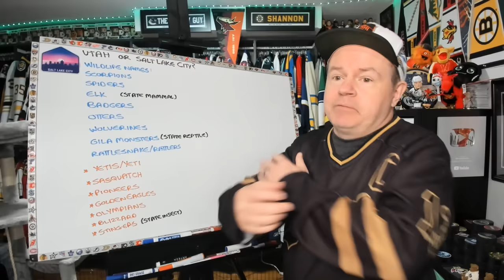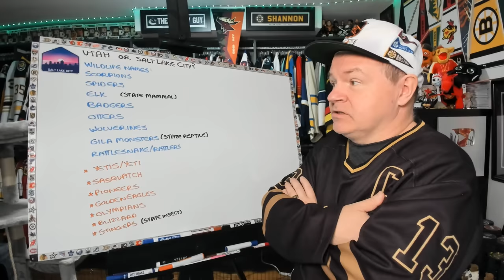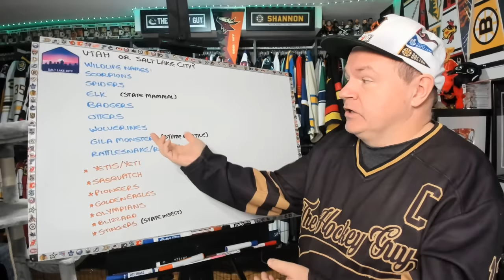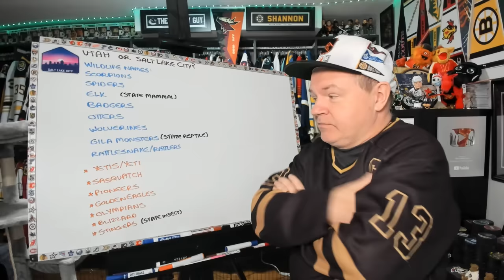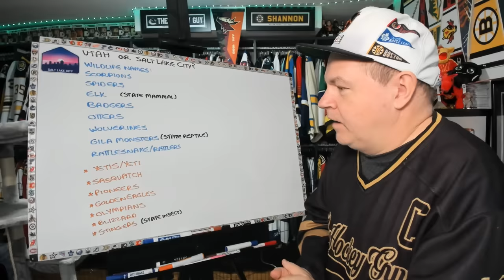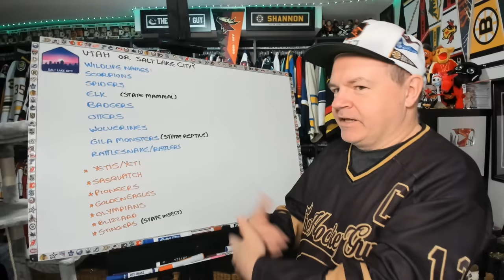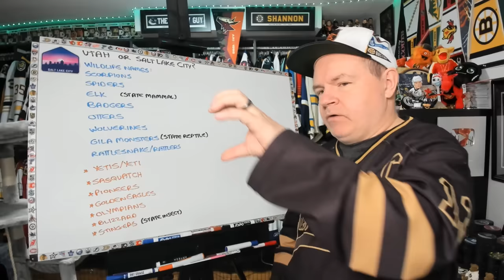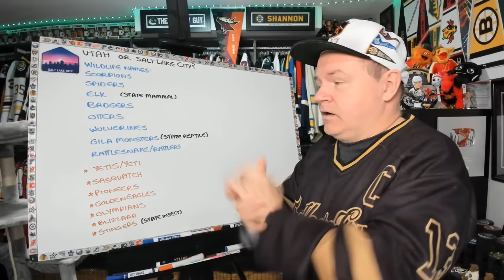What Should a Salt Lake City NHL Team be Called?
Okay, since there are so many comments on possible names (sometimes not as a joke too), let's discuss.

Abbotsford, BC
V2S 8P1

In the USA:
Shannon Skanes
1125 Fir Avenue
Suite 119